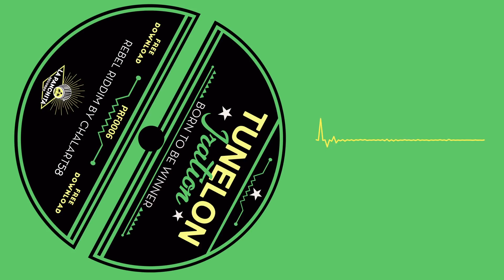Tunelon Iration feat. Chalart58 - Born To Be Winner